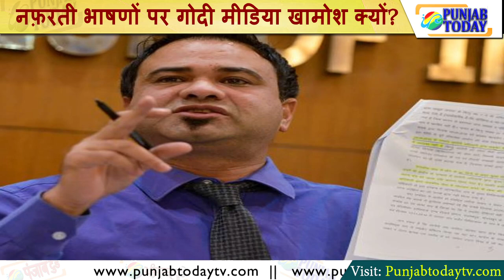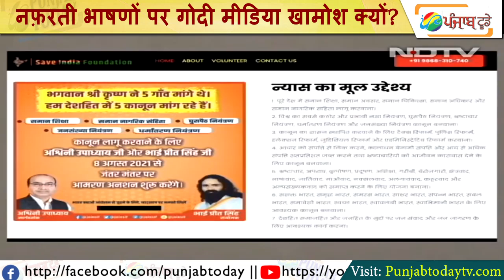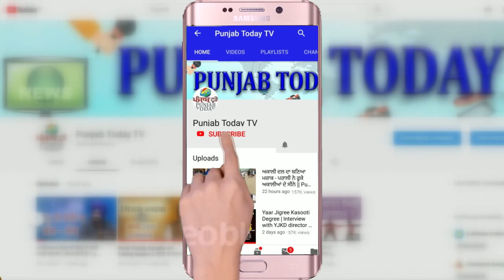नफ़रती भाषणों पर गोदी मीडिया खामोश क्यों? Ashwini Upadhyay | Ravish Kumar | Godi Media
नफ़रती भाषणों पर गोदी मीडिया खामोश क्यों? Ashwini Upadhyay | Ravish Kumar | Godi Media  Punjab Today TV